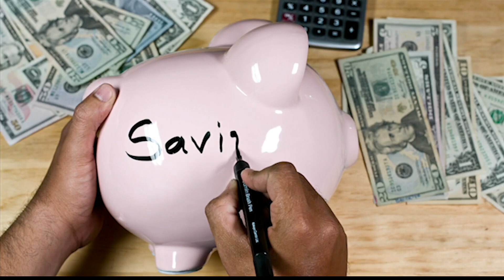Making a plan to better use, save your money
Financial literacy begins with taking stock of what you have, what you can afford, and how to make money work better for you.